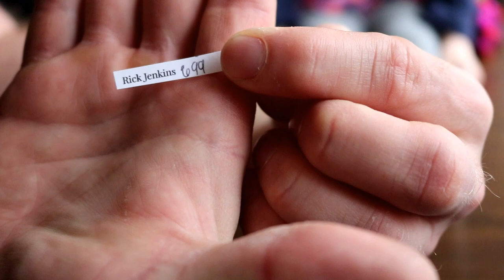Safe life Defense: Vest Giveaway Drawing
Join the Shift! and get advanced screenings and a behinds the scenes look at the raw footage we use to make these videos: